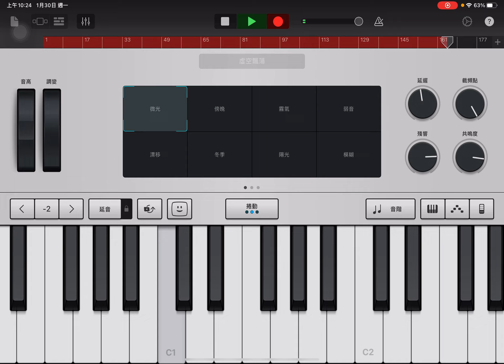自用No.3空空躺平